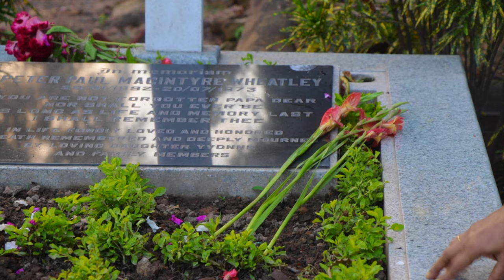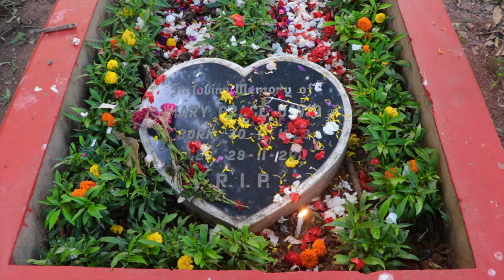Lower Circular Road Cemetery Kolkata All SOULS DAY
All Souls Day Kolkata or All Saints Day Kolkata at Lower Circular Road Cemetery Kolkata. All Souls' Day commemorates All Souls, the Holy Souls, or the Faithful Departed; that is, the souls of Christians who have died. Observing Christians typically remember deceased relatives on the day. In Western Christianity the annual celebration is now held on 2 November and is associated with the three days of Allhallowtide, including All Saints' Day (1 November) and its vigil, Halloween (31 October). In the Catholic Church, "the faithful" refers specifically to baptized Catholics; "all souls" commemorates the church penitent of souls in Purgatory, whereas "all saints" commemorates the church triumphant of saints in Heaven. In the liturgical books of the western Catholic Church (the Latin Church) it is called the Commemoration of All the Faithful Departed (Latin: Commemoratio omnium fidelium defunctorum), and is celebrated annually on 2 November. In the ordinary form and Divine Worship form of the Roman Rite, it remains on 2 November if this date falls on a Sunday; in the extraordinary form, it is transferred to Monday, 3 November. On this day in particular, Catholics pray for the dead. In the Church of England it is called The Commemoration of the Faithful Departed (All Souls' Day) and is an optional celebration; Anglicans view All Souls' Day as an extension of the observance of All Saints' Day and it serves to "remember those who have died", in connection with the theological doctrines of the resurrection of the body and the Communion of Saints. In the Eastern Orthodox Church and the associated Eastern Catholic Churches, it is celebrated several times during the year and is not associated with the month of November.

📷 Equipments Recommended

A film by Sukanta Pal